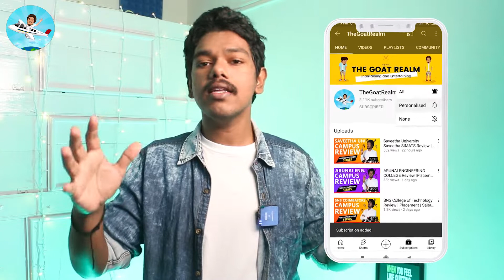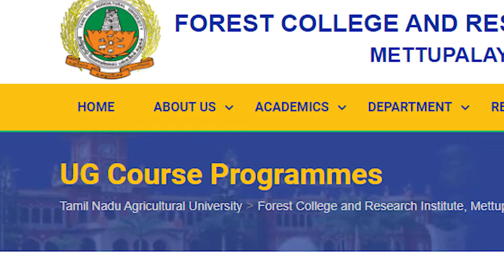Forest College and research institute mettupalayam | How to Join Forest College Mettupalayam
The Forest College and Research Institute (FC & RI) is located at Mettupalayam in the sylvan surroundings of Jakanari Reserved Forest, about 40 km north of Tamil Nadu Agricultural University (TNAU) main campus, Coimbatore. It is situated over a sprawling expanse of 200 ha of reserved forest, located of the foothills of Nilgiris on the Kotagiri road. The college is perched at an altitude of 300 m with a longitude of 11.19’N, latitude of 77.56’E and enjoys an annual rainfall of 830 mm. The mean maximum and minimum temperature are 32.2°C and 23.2°C respectively.The Forest College and Research Institute (FC & RI) is located at Mettupalayam in the sylvan surroundings of Jakanari Reserved Forest, about 40 km north of Tamil Nadu Agricultural University (TNAU) main campus, Coimbatore. It is situated over a sprawling expanse of 200 ha of reserved forest, located of the foothills of Nilgiris on the Kotagiri road. The college is perched at an altitude of 300 m with a longitude of 11.19’N, latitude of 77.56’E and enjoys an annual rainfall of 830 mm. The mean maximum and minimum temperature are 32.2°C and 23.2°C respectively.

0:00 - Intro
0:02 - How to Join Forest College ?
0:50 - Entrance Exams
2:00 - Link Below